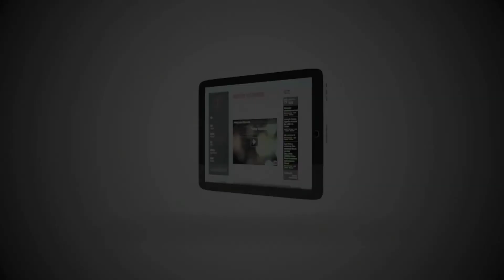RI Dance Concerto 2013 - Act 14 - Gary & Mavis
RI Dance Concerto 2013 - Under the Limelight at Damansara Performing Art Center